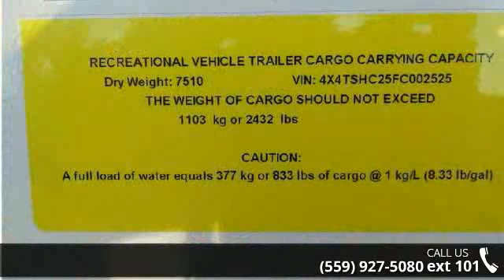2015 Forest River Shockwave T27FSGDX - Toy Hauler Liquid...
We will not be undersold!!We do not charge a PDI or any other hidden fees.We offer a complete PDI walk through, Platinum Customer service memeber ship w/ discounts on service and parts as well as 24 hour technical support for as long as you own your trailer!!With over 40 new lines of Toy Haulers, Travel trailers, 5th wheels, retro trailers, Tent trailers, folding trailers, truck campers, clas A and class C motorhomes for you to choose from we are certain to have what you are looking for at a super low price.We have been in business for 35 years and we maintain an A Plus rating with the BBB. We have won the peoples choice award on multiple occassions. We offer financing at super low rates and great terms.